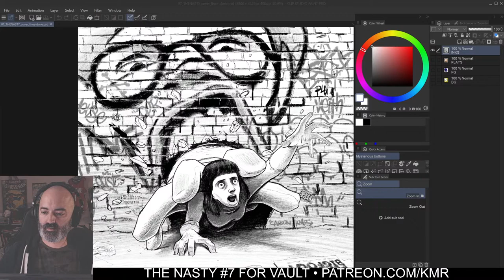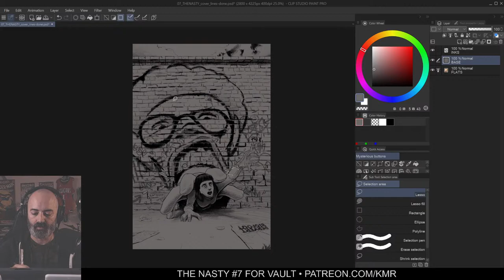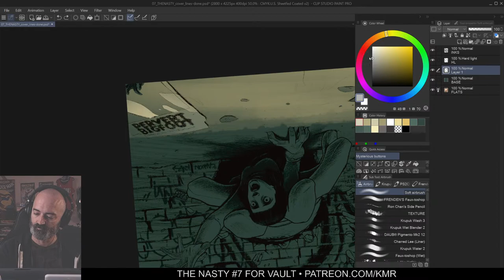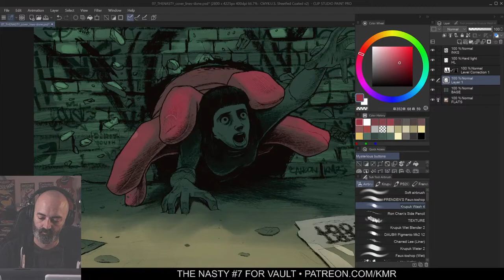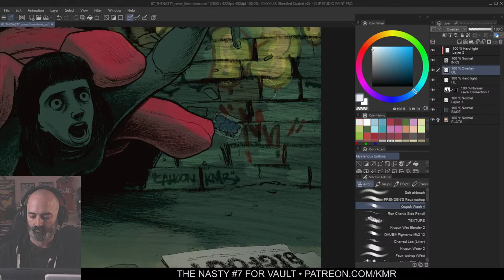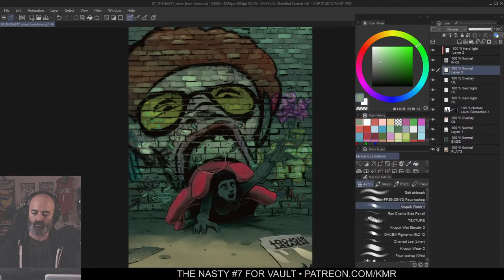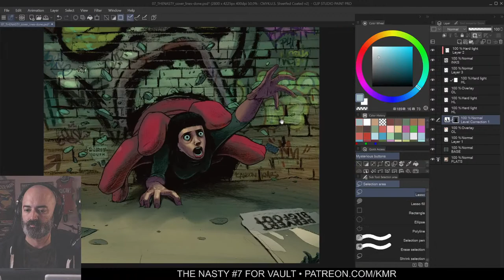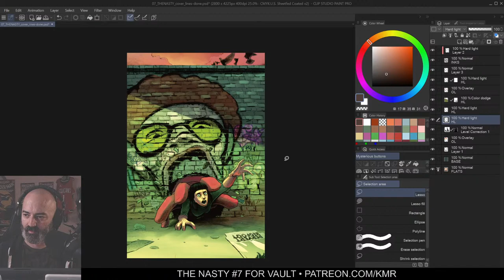🔴Coloring some street art in a cover for The Nasty #7 (and testing a new stream setup)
Today I'm coloring a cover for The Nasty #7! The Nasty was created by John Lees. This cover was drawn by Adam Cahoon. Colored by Kurt Michael Russell (me)

(Scroll down for a full list of courses on art coloring with Photoshop, Procreate, and Clip Studio)